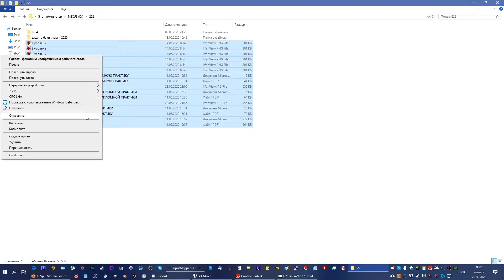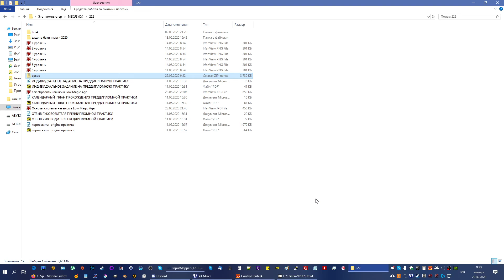Как запаковать в архив файлы для отправки?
1. Выделяем файлы, которые нужно запаковать.
2. Правой кнопкой мышки нажимаем по выделению.
3. Отправить - сжатая zip папка
Помимо средств для работы с архивами операционной системы Windows вы можете использовать специальную программу архиватор, например 7-Zip (бесплатная, лицензия GNU).